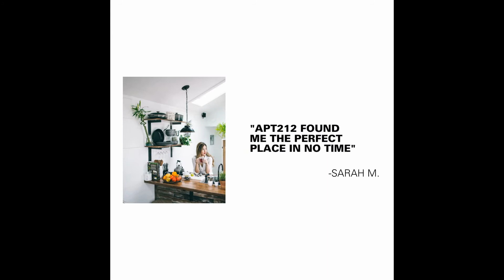Short Term Rental Apartments New York City | APT212 NYC Apartment Tour Videos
#1 For Short Term Rental Apartments New York City. Be the 1st to watch our 'NYC Video Tours' of the best furnished apartments for rent in New York City.

Why Choose Apt212?

Flexible Lease Terms - No need to commit to a long-term lease. APT212 offers 30-day minimum lease term for furnished units - a rare find in New York City.

Accuracy - All listings include photos, videos, a detailed description of APT212 properties as well as a neighborhood guide.

Move-in Ready Apartments - All units are complete with contemporary furnishings, fully equipped kitchens and setup with Wi-Fi and Cable TV. Bed changes are possible to accommodate large groups.

Immediate Bookings - Start your search by entering travel dates and use filters and maps to narrow your results. Instantly submit a reservation request, receive paperwork, and finalize your booking.

Searches that may be of interest to you related to Short Term Rental Apartments New York City,
monthly apartment rentals nyc,

short term rentals manhattan,

short term lease nyc,

short term rentals brooklyn,

furnished apartments manhattan,

month to month lease nyc,

june homes nyc,

nyc apartment lease,
New York City Furnished Apartments For Rent

Rental Apartments In New York City

Short Term Rental Apartments New York City